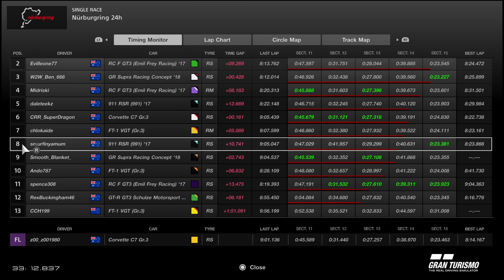S7 r12 i2 smurf v crr